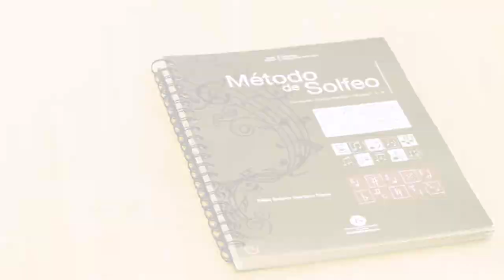Promo 1. Filbo 2018